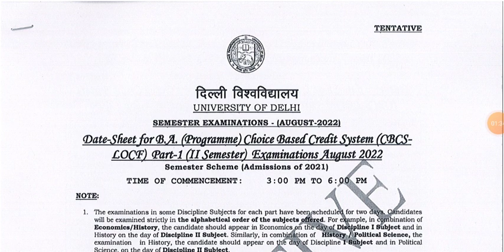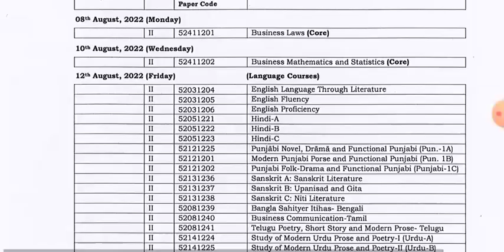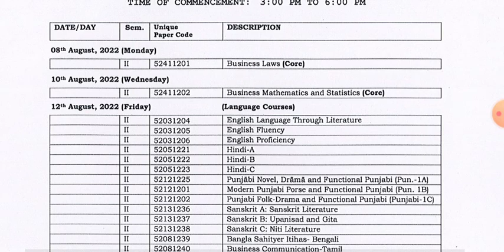Du SOL Second Semester Datesheet Released August Exam 2022 | du sol 2nd semester Exam 2022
Thanks For
Watching.